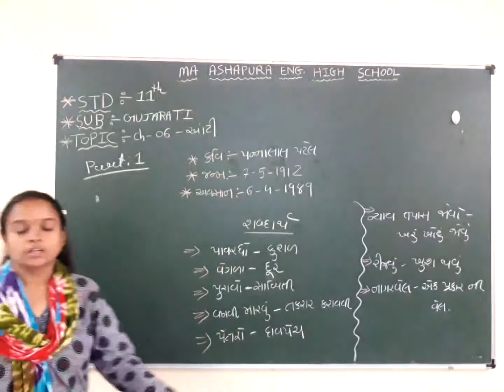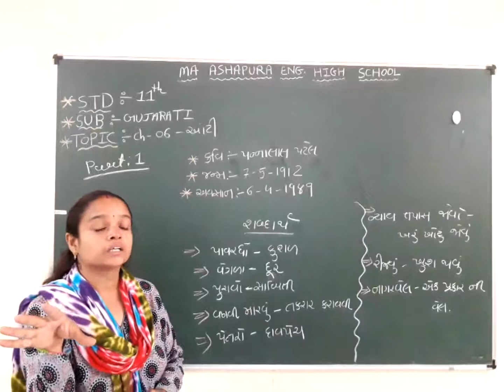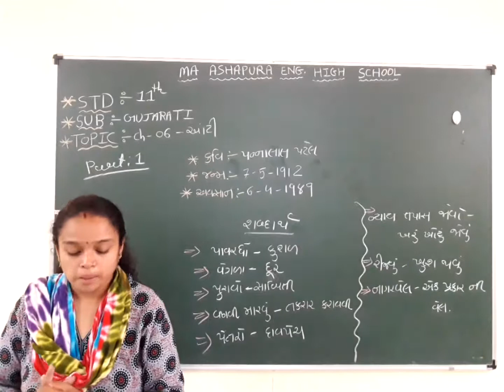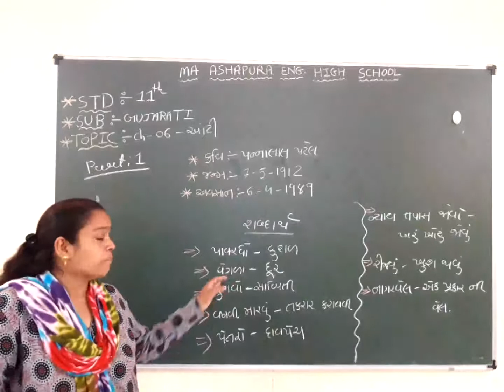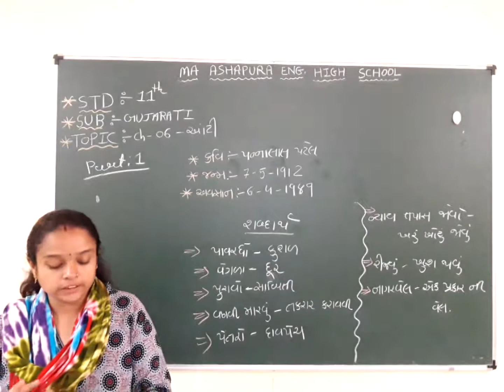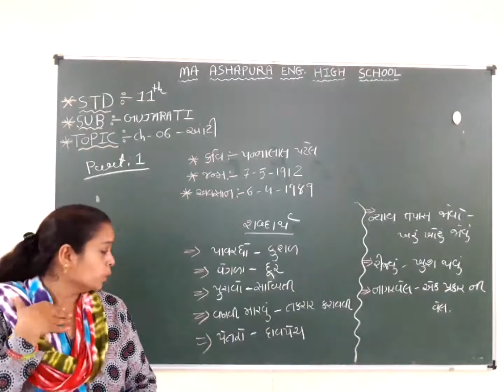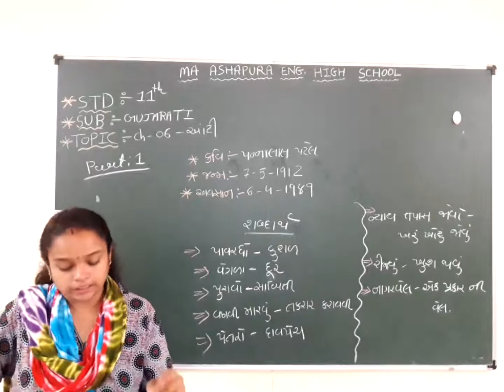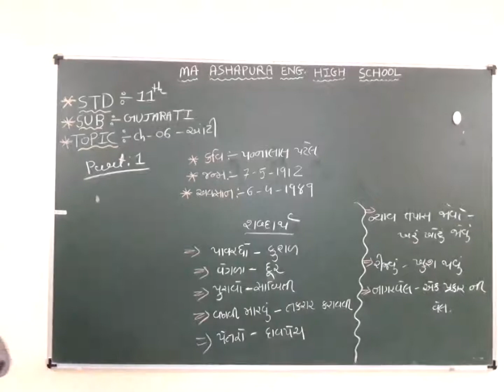STD 11th EM SUB GUJARATI CH 6 AANTI PART 1 HETAL MAM